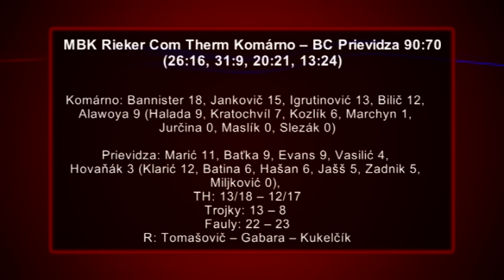Prievidza znížila stav série na 2:3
Prievidzský výkon v zápasoch o titul s Komárnom rástol a v štvrtom zápase v Komárne sa očakávalo, že  to BC potvrdí  a vyrovná stav vzájomných zápasov. Opak bol však pravdou.

MBK Rieker Com Therm Komárno – BC Prievidza 90:70 (26:16, 31:9, 20:21, 13:24)
Komárno: Bannister 18, Jankovič 15, Igrutinović 13, Bilič 12, Alawoya 9 (Halada 9, Kratochvíl 7, Kozlík 6, Marchyn 1, Jurčina 0, Maslík 0, Slezák 0)
Prievidza: Marić 11, Baťka 9, Evans 9, Vasilić 4, Hovaňák 3 (Klarić 12, Batina 6, Hašan 6, Jašš 5, Zadnik 5, Miljković 0), TH: 13/18 – 12/17, Trojky: 13 – 8, Fauly: 22 – 23, R: Tomašovič – Gabara – Kukelčík.

Piaty zápas v sobotu 9. mája Prievidza už musela vyhrať.  Tréner domácich pripravil tím výborne a o víťazovi nebolo pochýb počas celého zápasu.

BC Prievidza – MBK Rieker Com Therm Komárno 96:70 (29:18,30:18,24:20,13:14)
PD : Batina 26, Marić 14, Vasilić 7, Zadnik 7, Baťka 6 (Hovaňák 13, Evans 10, Miljković 6 & 13 doskokov, Klarić 5, Hašan 2,)
KN : Bannister 11, Bilič 10, Igrutinović 10, Jankovič 6, Alawoya 3 (Kratochvíl 11, Marchyn 9, Halada 8, Jurčina 2, ), TH: 24/32 – 26/34, Trojky: 10 – 8, Fauly: 30 – 27, R : Tomašovič – Gabara – Kukelčík